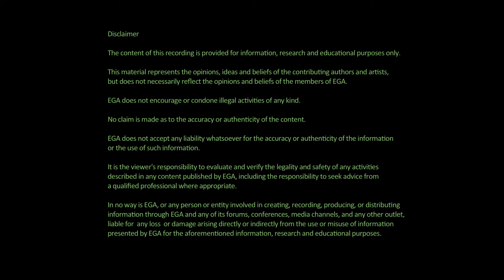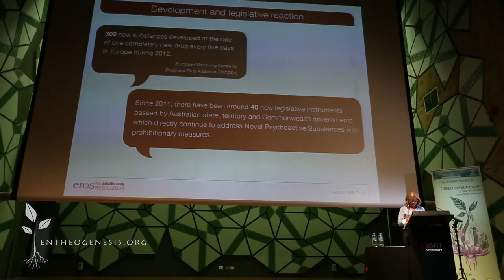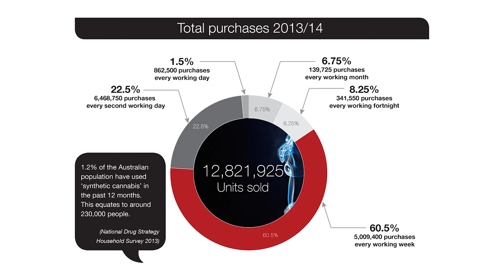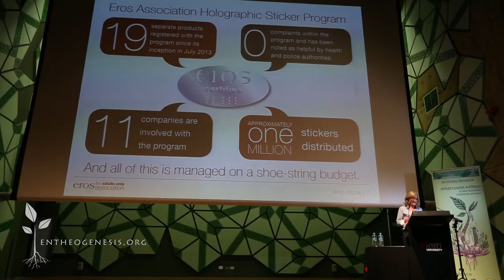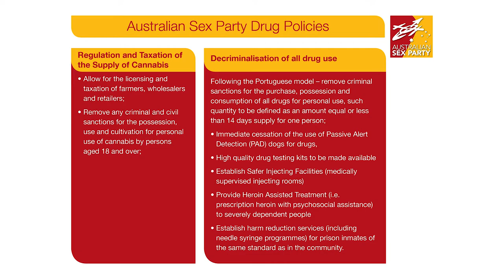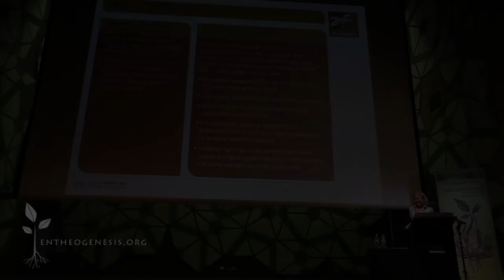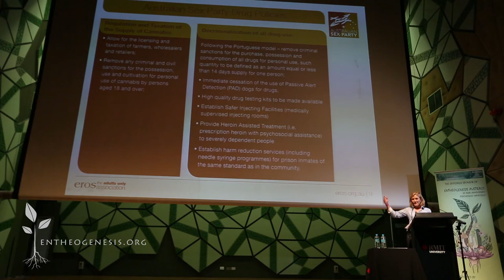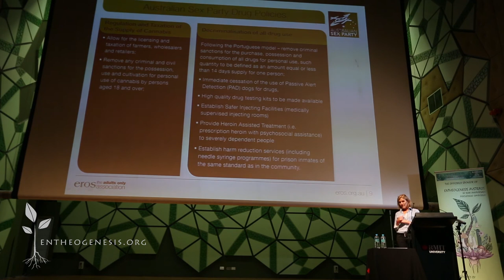Fiona Patten - New Social Tonics, the Bastard Children of Prohibition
Synopsis
Over the past 5-6 years new psychoactive substances have become common on the shelves of adult shops, tobacconists and other retail outlets.  The industry calls them social tonics. Seventy five percent of the social tonics that are sold  produce a psychoactive effect that is no stronger or more intense than a couple of glasses of wine. Possibly 15% would be less than that and 10% would be stronger. In the short commercial life of social tonics in Australia there have been over 40 pieces of legislation introduced at state and federal levels. All with the objective of prohibiting the sale and distribution of these substances. Despite this the industry is valued at approximately $700 million per annum and it brings in nearly $70 million in GST. This talk will explore: The size of the market in Australia; How the government has responded and failed; How an industry has self regulated; And what government regulation might look like. The presentation will be unique in that it represents the NPS industry itself. The talk will centre on efforts by the industry to establish harm minimization schemes and work with authorities.

Bio
Fiona Patten is the founder and leader of the Australian Sex Party and a Member of the Victorian Legislative Council for the Northern Metropolitan region.

She came to politics after 20 years of lobbying for the rights of organisations involved in civil liberties movement – including HIV/AIDS organisations, sex worker advocacy,  adult media and anti-censorship groups. Fiona has been a drug law reform advocate for decades and has been very proactive in the movement.